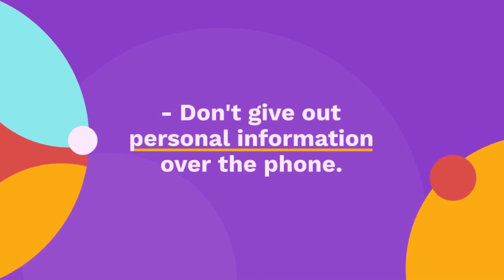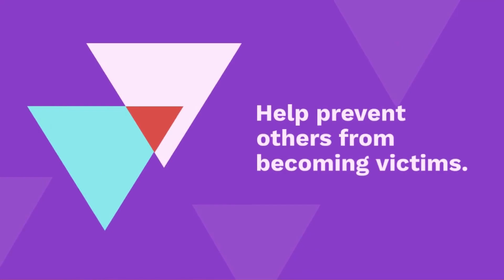Protect Yourself From Scam Calls in the Philippines